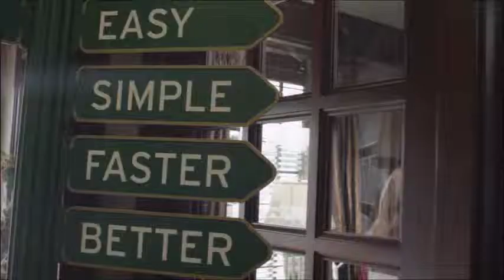Forcht Bank - The Entrepreneur's Bank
Tucker Ballinger, President & CEO, explains why small businesses benefit when partnering with Forcht Bank.